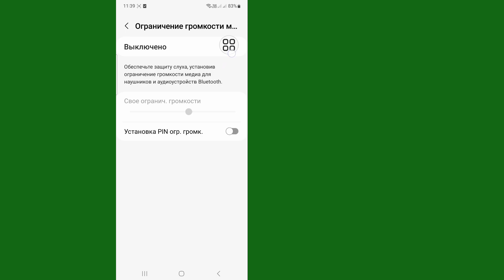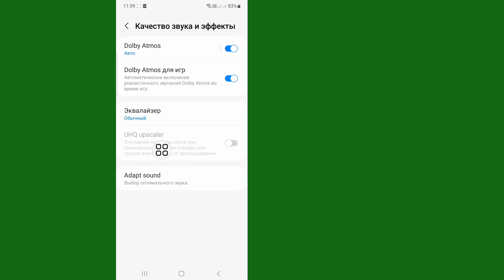Как увеличить громкость динамика любого смартфона вдвое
В этом видео показано, как увеличить громкость на телефоне Android без какого-либо приложения.  Вы хотите увеличить громкость на любом телефоне Android и решить проблему медленной передачи голоса на телефоне?  В этом видео я покажу вам секретные настройки для улучшения качества звука и увеличения громкости гарнитуры, наушников и динамиков до максимальной громкости на телефоне Android без какого-либо приложения.

Увеличение громкости на любом телефоне Android
Как увеличить громкость вашего телефона
Как увеличить громкость на телефоне Android
Решите проблему медленного голоса на Android